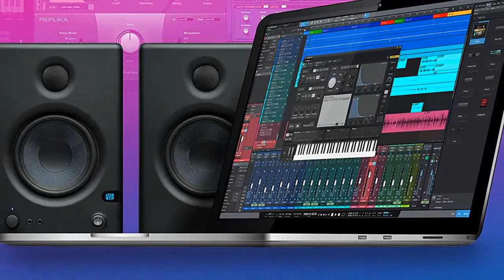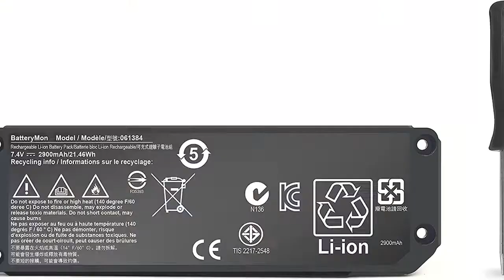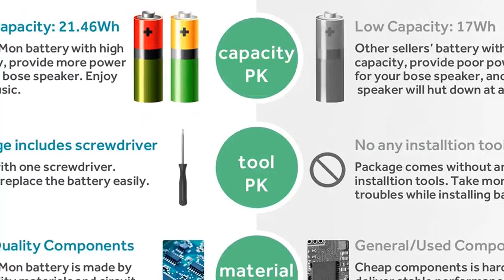Multimedia bose: 6 mejores multimedia bose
✋  Aquí están 6 mejores multimedia bose disponibles en el mercado.

??? ENLACES DE COMPRA MULTIMEDIA BOSE ???

1) Bose Companion 2 Serie III - Altavoces de ordenador de 7 W, negro

3) PreSonus Eris E4.5 (Par) Altavoces Multimedia Monitores de Estudio (par) con Paquete de Software para grabación y podcasting

5) ANTIEE 7.4V 2230mAh 17Wh 2cell Replacement 061384 Speaker Batería para Bose Soundlink Mini Bluetooth Wireless Speaker （I One Model） 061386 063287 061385 Series

6) Bose TV Speaker Barra de Sonido compacta con conectividad Bluetooth

00:00 - Intro
00:04 - 1) Bose Companion 2 Serie III - Altavoces de...
00:59 - 2) Bose SoundLink Color II Altavoz Bluetooth, Negro...
01:46 - 3) PreSonus Eris E4.5 (Par) Altavoces Multimedia Monitores de...
02:41 - 4) Bose Companion 20 - Sistema de altavoces multimedia...
03:52 - 5) ANTIEE 7.4V 2230mAh 17Wh 2cell Replacement 061384 Speaker...
04:45 - 6) Bose TV Speaker Barra de Sonido compacta con...
05:45 - Outro